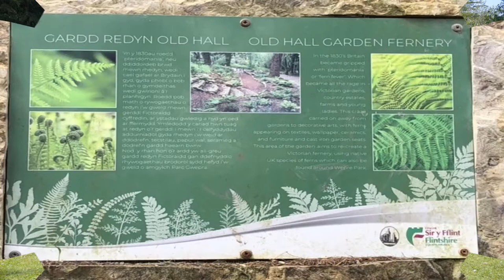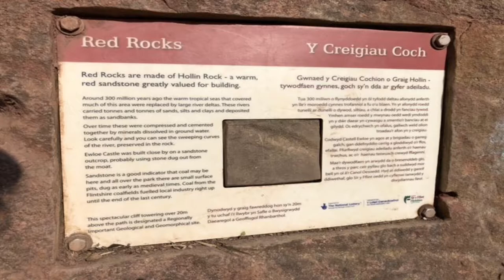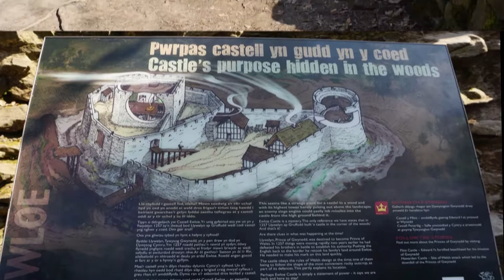Wepre Park and Ewloe Castle - Trekking with the RockSteadies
Hello RockHeads!

Todays video is a visit to Wepre Park and Ewloe Castle in North Wales. Come on a trek with us as we venture into this magical forest!

Our new Twitter: @RockSteadyPlays
And our new Instagram: rocksteadyplays

Wepre Park is an ancient woodland rich in wildlife and history. It is a greatly valued green space rich in ancient woodland and wildlife. The history of this area is rich in tales of battles, bloodshed, princes and war. Ewloe castle is nestled deep in the forest; this is a very unusual position in which to build a castle, adding to the mystery of the place. Though it bears the distinctive features of many of Wales’s native-built castles, Ewloe’s location marks it out as an individual. While the Welsh princes generally chose lofty vantage points for their fortresses, Ewloe sits in a hollow amid deep woodland. The setting may seem idyllic today, but these borderlands were once hotly contested territory where the English and Welsh frequently clashed. Due to the lack of records from the period, the castle’s history is a little murky. The characteristically Welsh D-shaped stone tower was probably built by Llywelyn ap Iorwerth (Llywelyn the Great) some time after 1210, with the curtain walls and circular western tower being added by Llywelyn ap Gruffydd (Llywelyn the Last) nearly 60 years later. Originally established next to an ancient forest, Wepre woods and estate are described in the Domesday book!
We hope you love our video and we totally recommend a visit to this beautiful place. Please see the links below for more information on Wepre Park, Ewloe Castle and the history!

WE USE TUBEBUDDY! It's great for helping me with my channel SEO and gets the keywords in the right place! Here's the link: